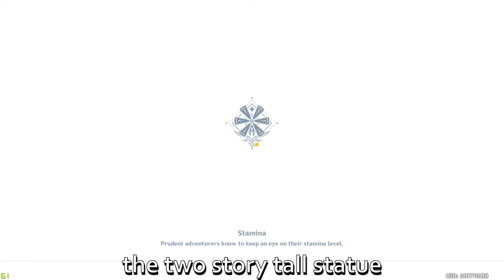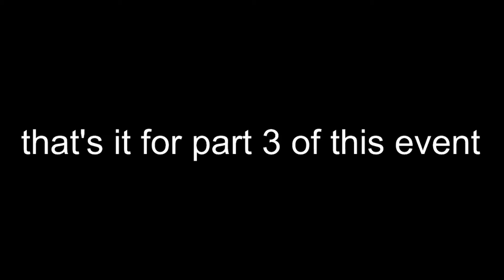Saving Private Bennett | 1.4 Windblume Festival Part 3 | Genshin Impact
You may have noticed the better quality of the video. I finally figured out what was wrong and fixed it. :) So hopefully the quality of my videos will be much better now.